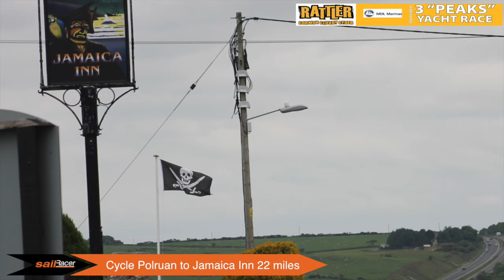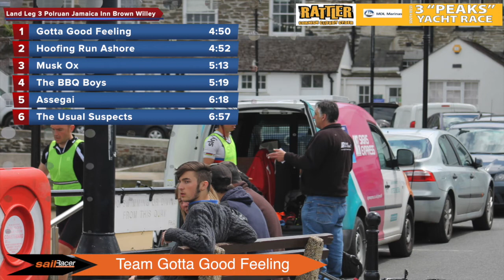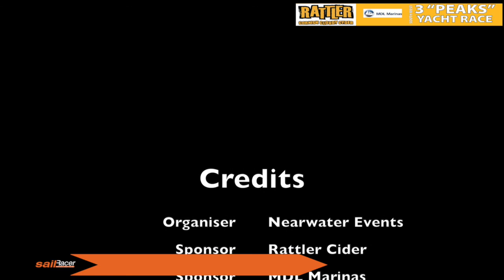SW 3 Peaks Race 2016 - V2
Sail 125 miles
Cycle 140 miles
Run 29 miles

SailRacer covered this great adventure race with live GPS tracking,  blogging and photography.